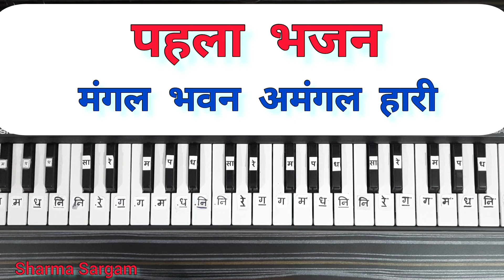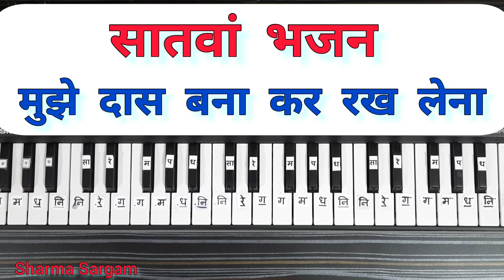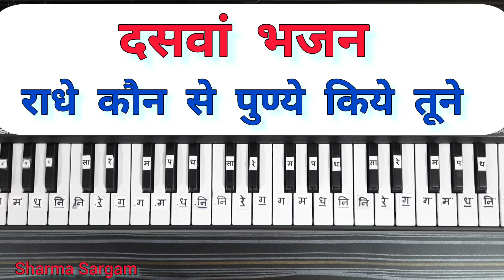स्वर ज्ञान और गायकी के लिए सबसे BEST भजन | थाट आसावरी पर आधारित 11 भजन एक साथ हारमोनियम | Harmonium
स्वर ज्ञान और गायकी के लिए सबसे BEST भजन | थाट आसावरी पर आधारित 11 भजन एक साथ हारमोनियम  | Harmonium | Sharma Sargam

थाट आसावरी  पर आधारित दस भजन एक साथ बजाना सीखे,
आसावरी  थाट के 11 भजन हारमोनियम पियानो पर,
थाट आसावरी  के दस भजन पियानो पर,
राग आसावरी  के दस भजन,
राग आसावरी  के दस भजन हारमोनियम पर,
Raag Asawari 10 bhajan,
आसावरी राग के सुपरहिट भजन ,
Sharma Sargam harmonium,
आसावरी राग के सुपरहिट 10 भजन ,
raag asawari bhajan on harmonium,
thaat asavari bhajan on piano,
superhit bhajan on piano,
mangal bhawan amangal hari on piano,
ramayan chaupai on piano,
akhand ram dhun on piano,
ram dhun on harmonium,
shyama aan baso vrindavan mein piano,
milta hai sachha sukh kewal on piano,
krishna bhajan piano,
jai radha madhav on piano,
filmi tarj bhajan on piano,
sharma sargam piano,
राग आसावरी में बजाएं 10 सुपरहिट फ़िल्मी गाने ,
इस ट्रिक से बजाएं राग आसावरी पर आधारित सभी गाने,
Raag Asavari based film songs| आसावरी राग गाने, राग आसावरी गाने  , राग आसावरी भजन,
आसावरी थाट,आसावरी थाट का ये स्पेशल रियाज़, थाट आसावरी  के राग , Raag Asawari Bhajan, Thaat Asavari Bhajan,  Thaat Asawari bhajan,

Yashomati maiya se bole harmonium,
Yashomati maiya se bole piano tutorial,
Yashomati maiya se bole piano,